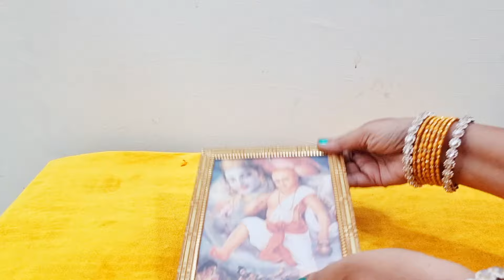परिवर्तिनी एकादशी/डोल ग्यारस व्रत पूजा विधि ll Parivartini ekadashi ki puja kaise karen ll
परिवर्तिनी एकादशी व्रत पूजा विधि,parivartini ekadashi vrat poojan vidhi,dool gyaras puja vidhi,जलझूलनी एकादशी व्रत पूजा विधि,जलझूलनी एकादशी व्रत पूजन विधि